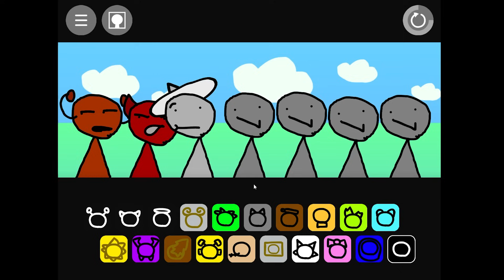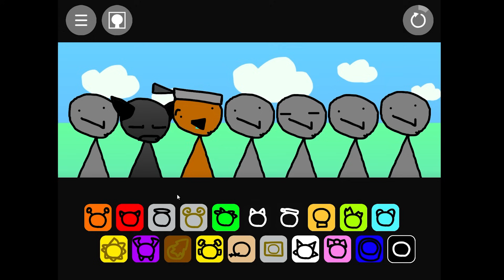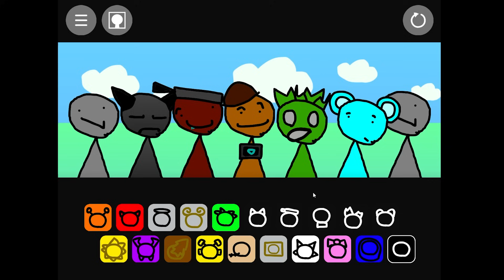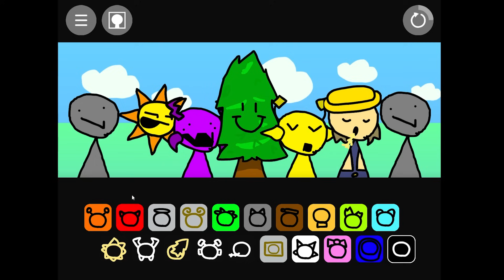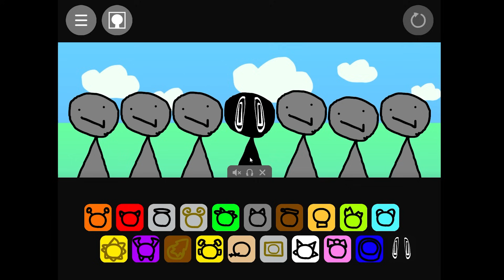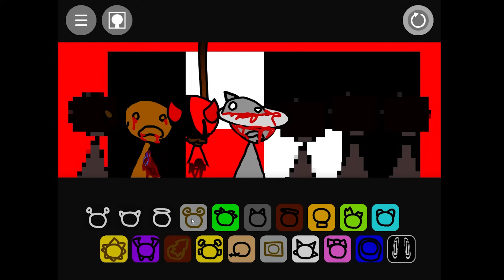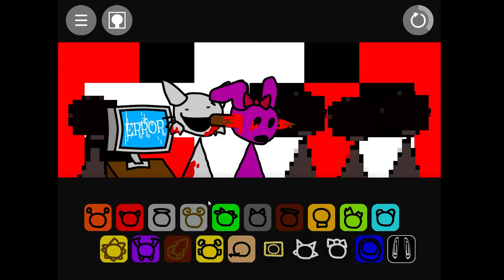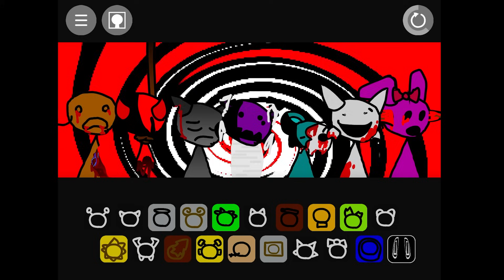Incredibox - Spurkney Resprunkimated 8-Bit Horror เสียงหลอนจากโลก Sprunki 🎵🔥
🎶 สร้างเสียงดนตรีกับ Incredibox - Sprunki! 🎶
มาเข้าสู่โลกของ Sprunki ม็อดใหม่ล่าสุดของเกม Incredibox ที่ผสมผสานความน่ารักและความลึกลับ! ในวิดีโอนี้ เราจะพาทุกคนสำรวจเพลงใหม่ ๆ จากตัวละครแปลกตา พร้อมกับบรรยากาศที่เต็มไปด้วยเสน่ห์และความลึกลับของ Sprunki. ถ้าคุณชื่นชอบดนตรีและความแปลกใหม่ ห้ามพลาดเด็ดขาด!